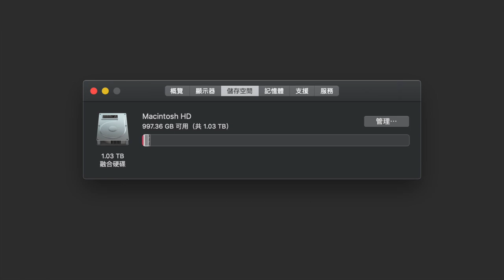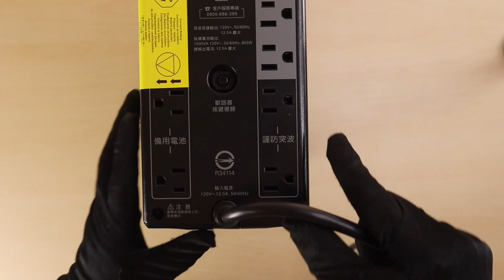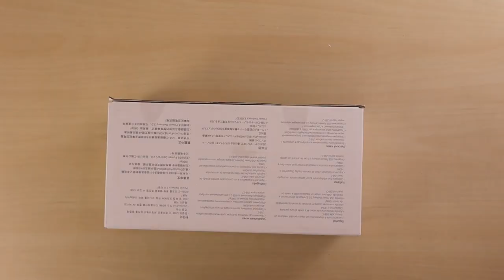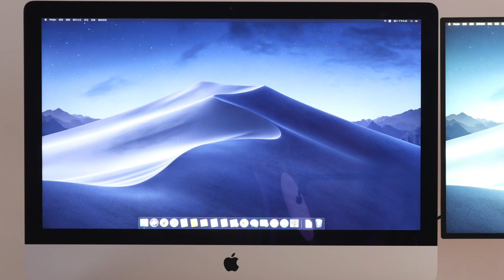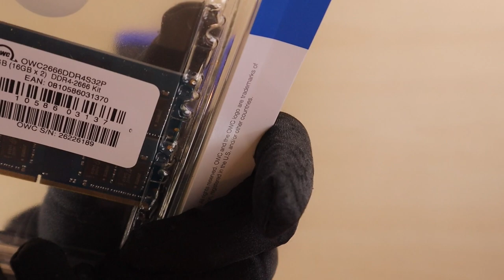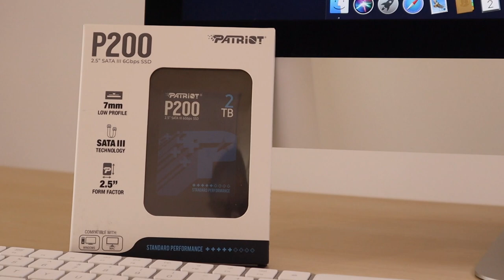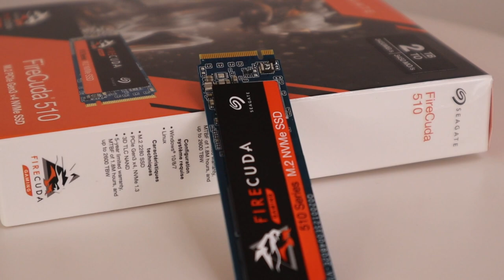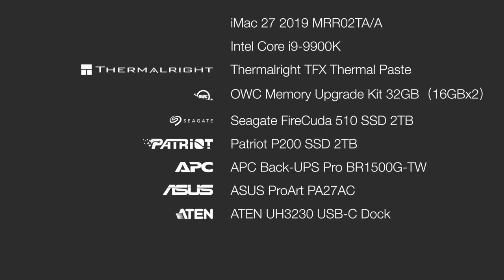【開箱】15 萬貨到開箱！2019 最新款 iMac 27 5K，旗艦改裝部件一次開箱呈現！可能是第一個改裝新款 iMac 的頻道 [CC 字幕]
開箱 2019 最新的 iMac 27 5K，不一樣的鍵盤。各個改裝品與周邊產品也都到齊了，全部一次開箱。包括 i9-9900K、ATEN UH3230、ASUS PA27AC、APC BR1500G、Patriot P200 2TB、Seagate 510 2TB、OWC 32GB（16GBx2）、Thermalright TFX。澎湃規格，頂級用料改裝出超越原廠最頂配的規格！